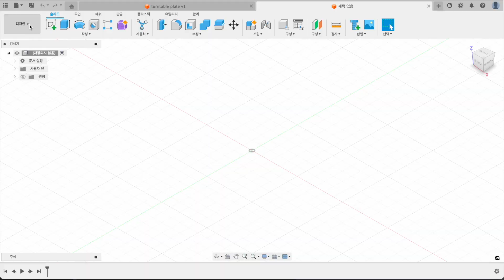[생활3D프린팅] 자꾸만 쓰러지는 다리보온히터에 발 만들어주기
Artlist ref.